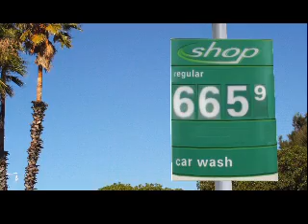Money Money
Captain and the band sing about the todays rising prices and wish that everything could be free. Video created with MovieStorm and Music with MixCraft.